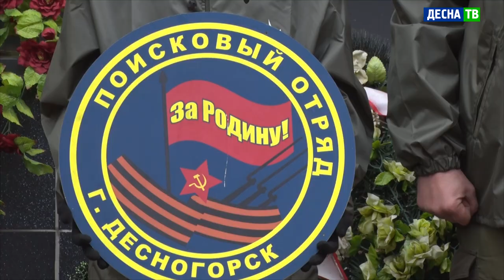Десна-ТВ: Перезахоронение останков солдат, погибших в годы Великой Отечественной войны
Во время Великой Отечественной войны Куйбышевский район Калужской области стал местом кровопролитных противостояний. Земля здесь до сих хранит в себе отголоски и свидетелей тех событий. Это подтверждает поисковый отряд из Десногорска «За Родину». За последние два года его коллективом в этих краях были найдены останки 33 погибших бойцов.